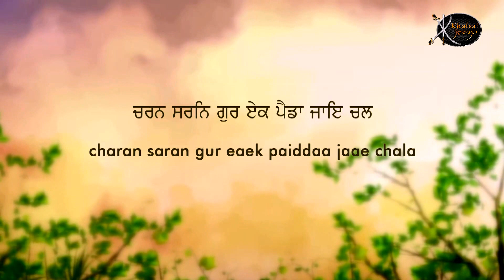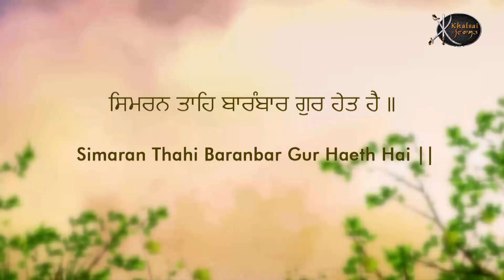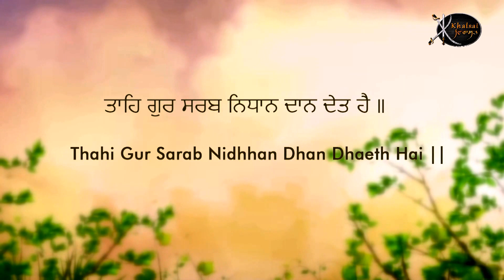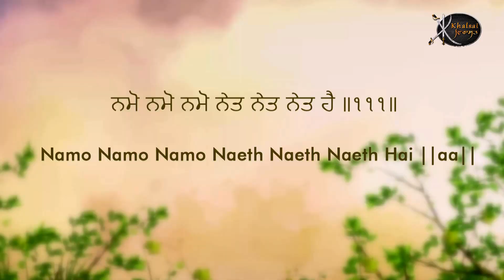Charan Sharan Gur | Bhai Jarnail Singh ji | Firozpur Wale | Shabad Gurbani | Gem Tunes Gurbani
Artist:-  Bhai Jarnail Singh Ji ( Firozpur Wale )
Title :-    Charan Sharan Gur Ek Painda Jaye Chal
Album:- Mere Sahiba